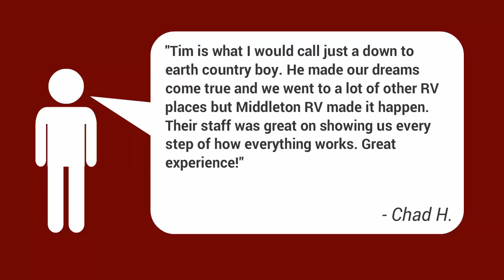2017 Forest River Flagstaff Shamrock 233S - in Festus MO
2017 Forest River Flagstaff Shamrock 233S - in Festus MO

About Middleton's RV, Inc.

At Middleton's RV, we'll do our best to make you a "Happy Camper!"
We strive to keep a great selection from the popup that you start with, to the triple slide out fifth wheel that you retire with and everything in between. We have all sizes of travel trailers from 15’ towables to 40’ park models. We also carry Sport Utility Trailers: Inferno and Coyote MXT by KZ, Fusion by Keystone RV, Work n’ Play by Forest River and Play-Mor. Our staff rides Harleys, dirt bikes and 4 wheelers so they can relate to your needs and help you find just the right Sport Trailer that you’re looking for. In order for your purchase to go more smoothly, we offer financing, extended service contracts, and we always accept trade-ins.

We realize that keeping your business depends a great deal on how you’re treated after the sale, so we strive to keep our customers satisfied. We have an educated service department with an approachable service manager who is happy to answer questions and will work to keep your camper traveling smoothly. We also offer a well-stocked parts department in order to meet your camping needs.

Middleton's RV
3441 US Hwy 67 South
Festus, MO 63028